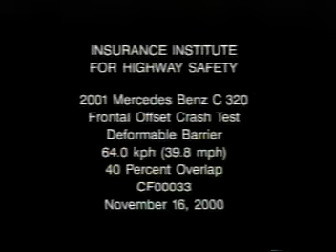2001 Mercedes-Benz C-Class moderate overlap IIHS crash test